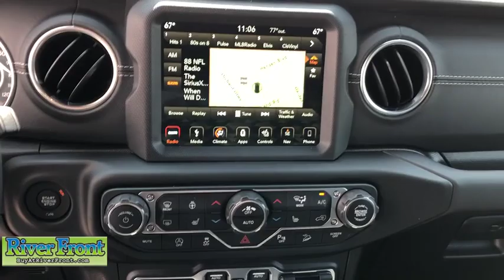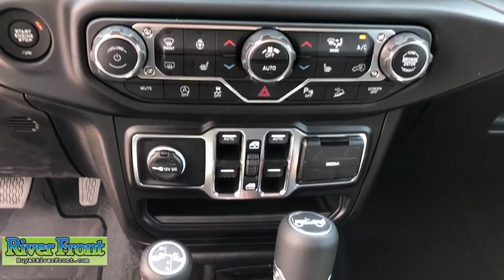2019 Jeep Wrangler St. Charles, Aurora, Glendale Heights, Naperville, North Aurora, IL 191002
New 2019 Jeep Wrangler available in North Aurora, Illinois at RiverFront CDJR. Servicing the St. Charles, Aurora, Glendale Heights, Naperville, IL area.
2019 Jeep Wrangler Unlimited Sahara - Stock#: 191002 - VIN#: 1C4HJXEG6KW606921

Fuel Consumption: City: 17 mpg,Fuel Consumption: Highway: 23 mpg,Remote power door locks,Power windows,Cruise controls on steering wheel,Cruise control,4-wheel ABS Brakes,Front Ventilated disc brakes,Passenger Airbag,Side airbag,Manual convertible roof,UConnect w/Bluetooth wireless phone connectivity,Digital Audio Input,Uconnect,SiriusXM AM/FM/Satellite Radio,Radio Data System,SiriusXM Satellite Radio(TM),Speed Sensitive Audio Volume Control,Total Number of Speakers: 8,Braking Assist,ABS and Driveline Traction Control,Stability controll with anti-roll,Privacy glass: Deep,Polished w/painted accents aluminum rims,Wheel Diameter: 18,Wheel Width: 7.5,Front fog/driving lights,Leather steering wheel trim,Urethane shift knob trim,Metal-look dash trim,Metal-look door trim,Metal-look center console trim,Video Monitor Location: Front,Trip computer,External temperature display,Auxilliary engine cooler,Tachometer,Manufacturer's 0-60mph acceleration time (seconds): 6.9 s,Power remote driver mirror adjustment,Heated driver mirror,Heated passenger mirror,Power remote passenger mirror adjustment,Dual illuminated vanity mirrors,Compass,Daytime running lights,Audio controls on steering wheel,Front and rear reading lights,Anti-theft alarm system,Convertible occupant rollover protection,Cloth seat upholstery,Bucket front seats,Split rear bench,Fold forward seatback rear seats,Tilt and telescopic steering wheel,Power steering,Suspension class: HD,Interior air filtration,Automatic front air conditioning,Dual front air conditioning zones,Tire Pressure Monitoring System: Tire specific,Cargo area light,Max cargo capacity: 72 cu.ft.,Vehicle Emissions: ULEV II,Fuel Type: Regular unleaded,Fuel Capacity : 21.5 gal.,Instrumentation: Low fuel level,Clock: In-radio display,Headlights off auto delay,Dusk sensing headlights,Coil front spring,Regular front stabilizer bar,Non-independent front suspension classification,Leading link front suspension,Coil rear spring,Rear Stabilizer Bar: Regular,Rigid axle rear suspension,Trailing arm rear suspension,Front and rear suspension stabilizer bars,Variable intermittent front wipers,Aluminum spare wheel rim,Spare Tire Mount Location: Outside rear,Body-colored grille w/chrome accents,Center Console: Full with locking storage,Automatic locking hubs,AC power outlet: 1,Curb weight: 4$COMMA331 lbs.,Gross vehicle weight: 5$COMMA500 lbs.,Overall Length: 188.4,Overall Width: 73.8,Overall height: 73.6,Wheelbase: 118.4,Front Head Room: 42.6,Rear Head Room: 41.7,Front Leg Room: 41.2,Rear Leg Room: 38.3,Front Shoulder Room: 55.7,Rear Shoulder Room: 55.7,Front Hip Room: 53.9,Rear Hip Room: 56.7,Two 12V DC power outlets,Transmission hill holder,Seatbelt pretensioners: Front,Rear center seatbelt: 3-point belt,Door reinforcement: Side-impact door beam,Engine immobilizer,Cargo tie downs,Floor mats: Carpet front and rear,Cupholders: Front and rear,Door pockets: Driver$COMMA passenger and rear,Seatback storage: 2,Tires: Width: 255 mm,Tires: Profile: 70,Tires: Speed Rating: S,Diameter of tires: 18.0,Type of tires: AS,Tires: Prefix: P,Left rear passenger door type: Conventional,Rear door type: Conventional,Right rear passenger door type: Conventional,Black bumpers,Fixed antenna,4 Door,Driver airbag,Universal remote transmitter,Manual child safety locks,Rear View Camera,Garage door transmitter,Keyless ignition with push button start,7 USB ports,Apple CarPlay/Android Auto mirroring,Halogen aero-composite headlights,Ambient lighting